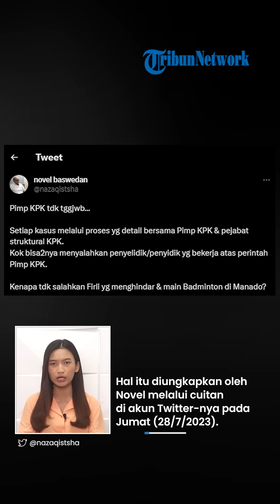Novel Baswedan 'Geram' Soal KPK Minta Maaf ke TNI: Pimpinan KPK Tak Tanggung Jawab soal OTT Basarnas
TRIBUN-VIDEO.COM - Mantan penyidik senior Komisi Pemberantasan Korupsi (KPK) Novel Baswedan, mengkritik permintaan maaf pimpinan KPK ke TNI.

Diketahui, permintaan maaf itu adalah buntut penanganan kasus dugaan suap di lingkungan Basarnas.